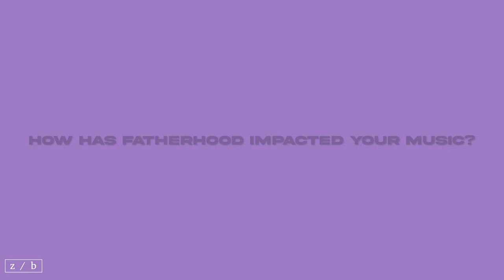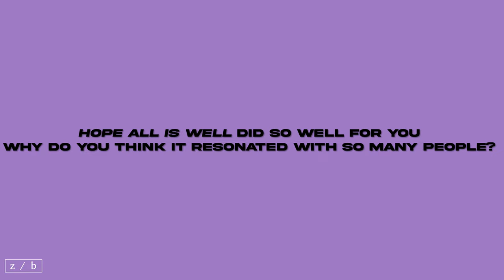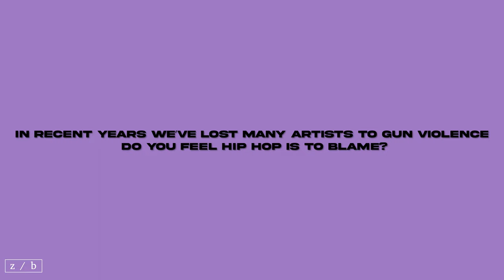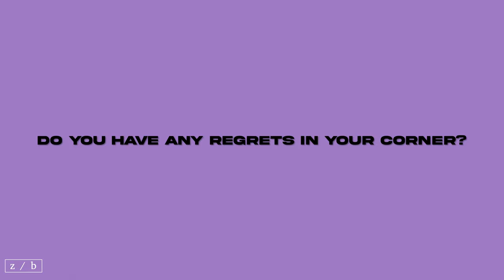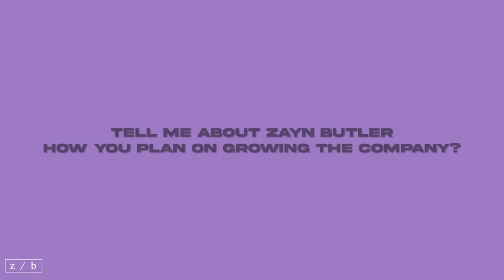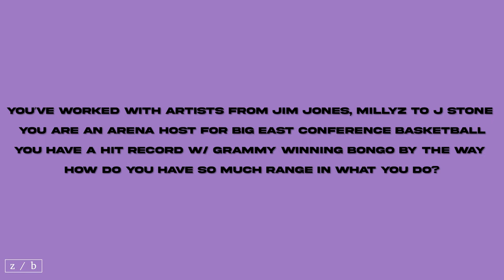Jon Hope Talks Life, Career, Working w/ Bongo by The Way, Jim Jones, and Millyz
In this full sit down interview Jon Hope reflects on his career, fatherhood and future endeavors . He discusses working with Bongo By The Way, Jim Jones, Millyz

Shot by Alain M Films
A Zayn Butler Media Group Production